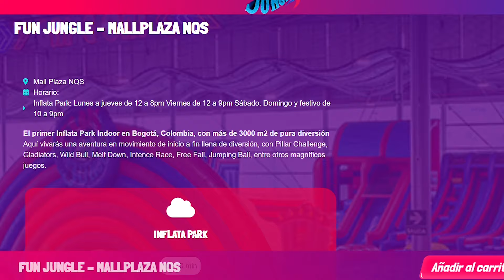EL PARQUE INFLABLE MÁS GRANDE DEL MUNDO ESTÁ EN COLOMBIA 🇨🇴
FunJungle el parque de inflables MÁS GRANDE DEL MUNDO llegó a Bogotá.